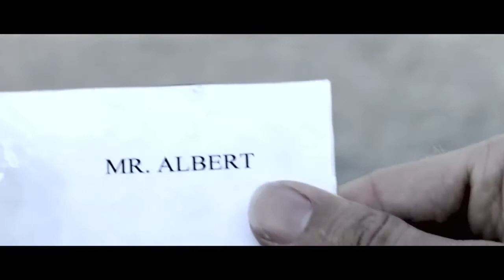the albert appointment trailer